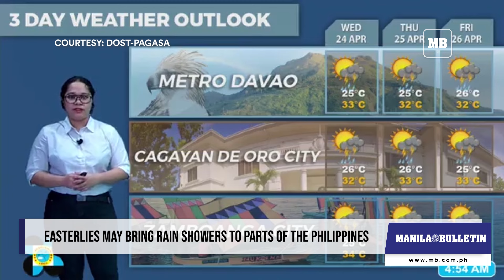Easterlies may bring rain showers to parts of the Philippines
The Philippine Atmospheric, Geophysical and Astronomical Services Administration (PAGASA) on Tuesday, April 23 said parts of the country may experience rain showers due to the warm winds from the Pacific Ocean, also known as easterlies.